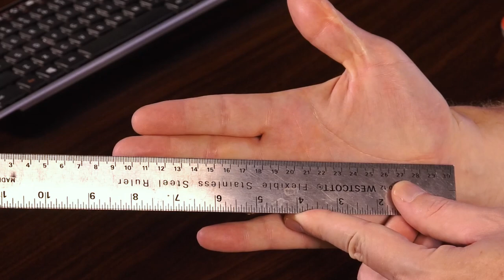Contour Mouse User Guide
Join us for a walkthrough of the Contour Mouse and see how your hand can benefit from a better hand posture! 👍👍👍